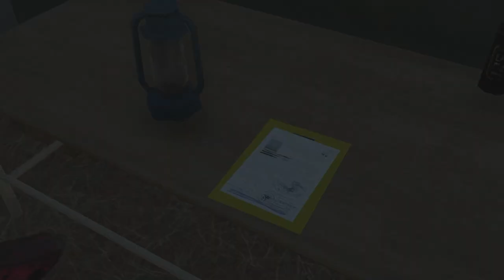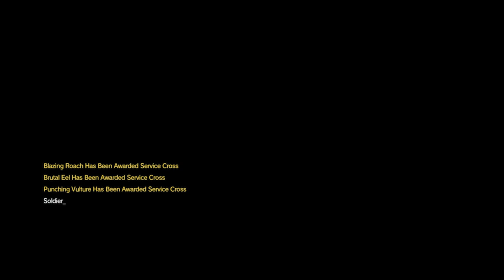Zagrajmy w Metal Gear Solid V The Phantom Pain odc 39 - Extremalne Deja Vu [Napisy PL]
W tym odcinku przechodzimy E3 A2 "[Extremum] Zdjąć Zaopatrzenie" i E6 A2 "[Extremum] Karawana Zdrajców".